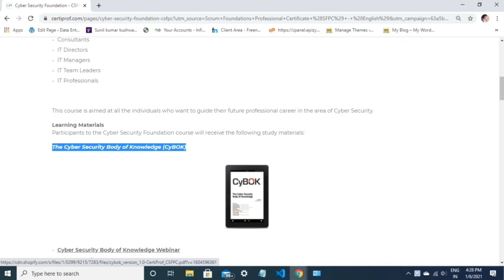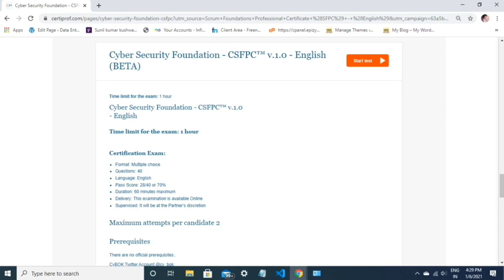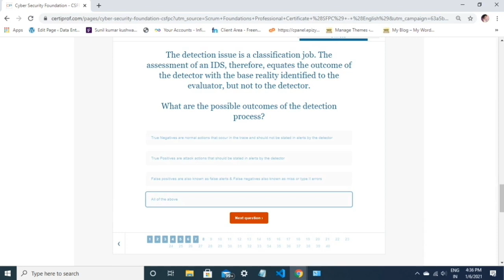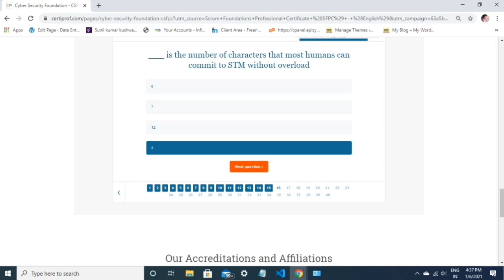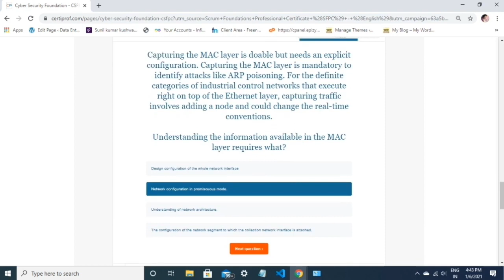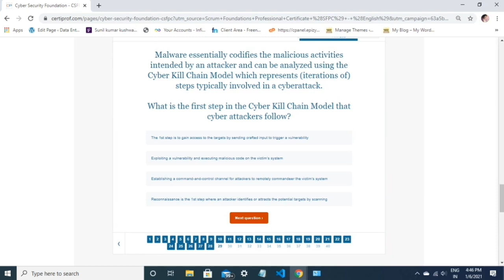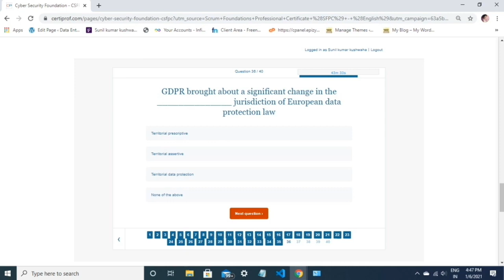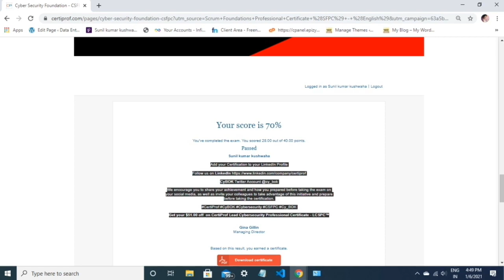Cyber Security Free Verified Course With Certificate 2021।Also Quiz Answer.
In this video you get cyber security free course with also answer which help you to pass the quiz to get best cyber security certificate for free 2021.